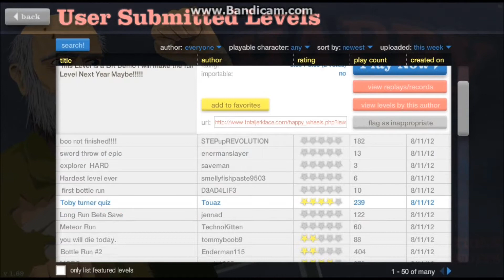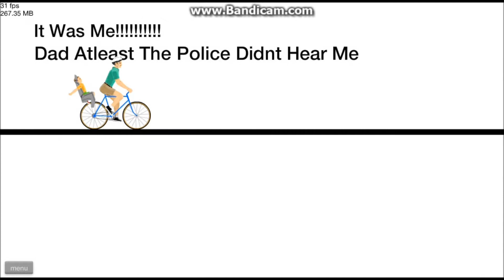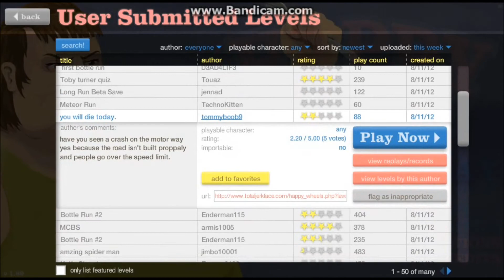Happy Wheels- Father like Son